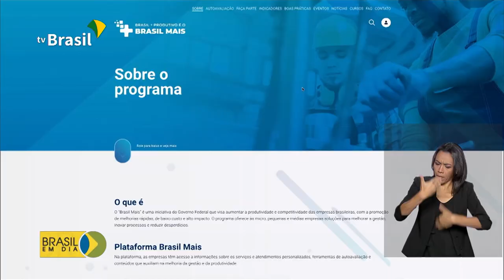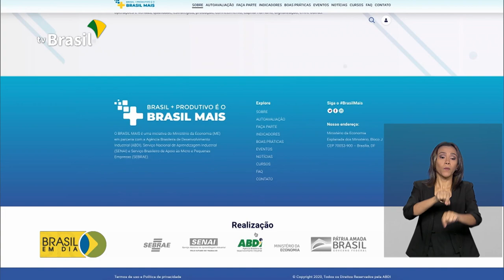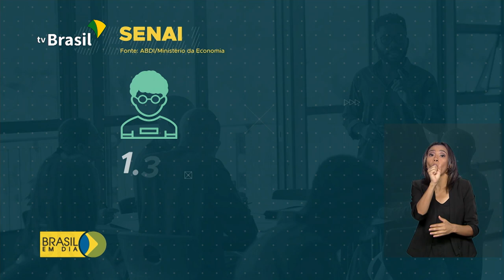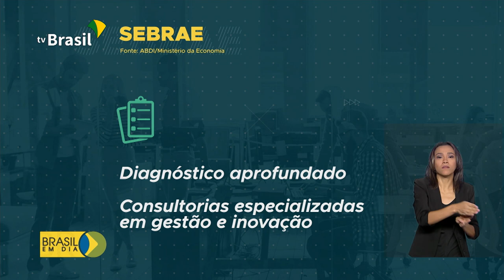Conheça a política pública "Brasil Mais"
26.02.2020 - Aumentar a eficiência e a produtividade das empresas brasileiras. Conheça a política pública "Brasil Mais".